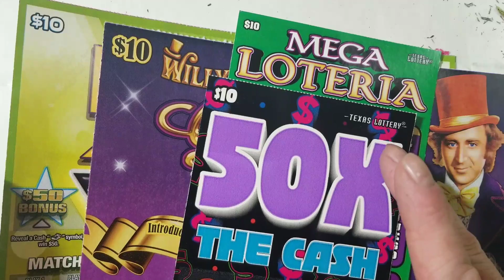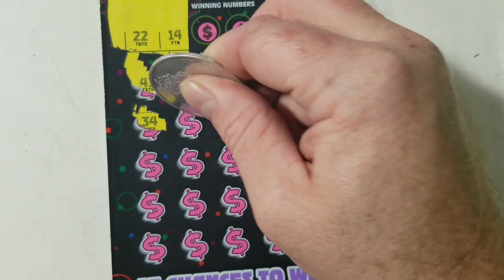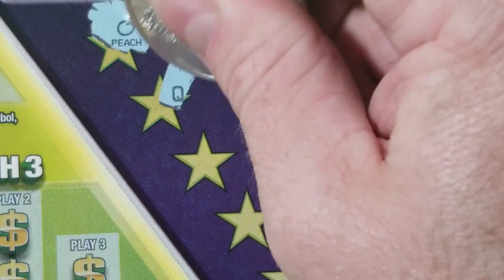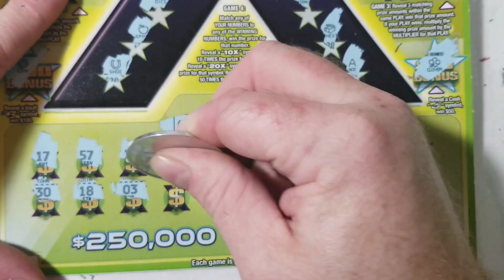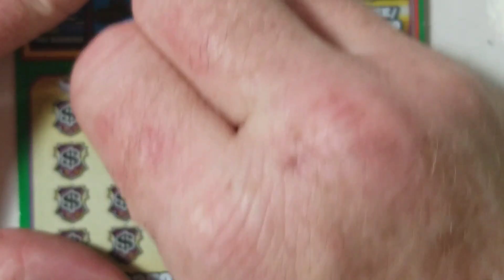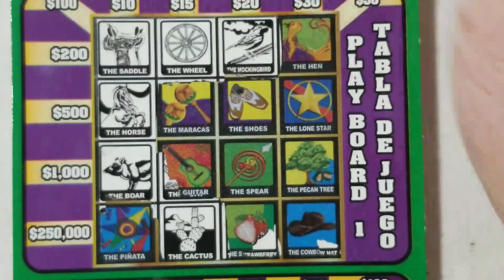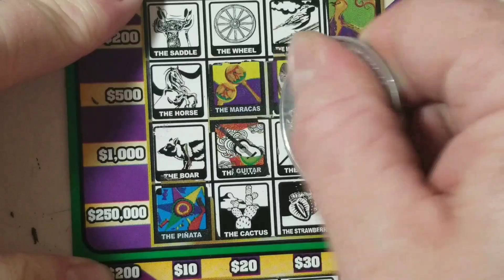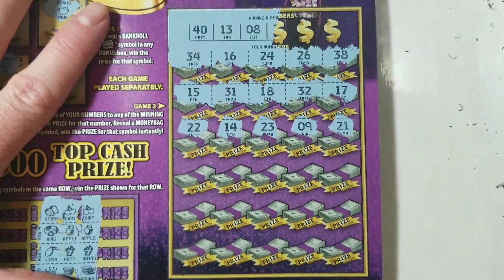WIN! 50X, WONKA, SUPER TICKET AND LOTERIA!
SEND FAN MAIL TO:

ARPLATINUM
6942 fm 1960 E. # 189